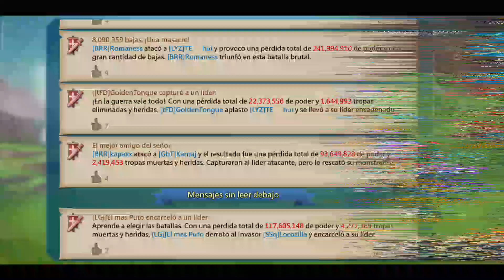Mi Rally Trap F2P VS @LocozillaYT del Gremio [SSq] Sneaky Squad - Rally de Infantería 60% de T5.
Hola patitos
Hoy les traigo mi Rally Trap en acción en el K755 (reino de la muerte). Estampando rally de full infantería con 1.4M de T5 del gremio [SSq] Sneaky Squad.

Información de cuentas
Página de Facebook: